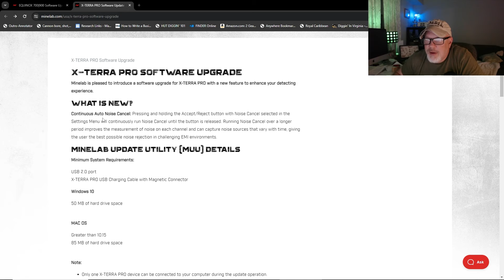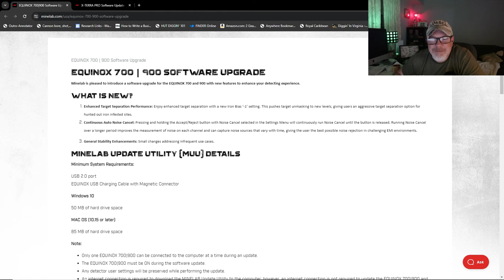Minelab Software Updates - New Ones Are Available!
June 13th at approximately 8PM, Minelab released updates for the Equinox 700, 900 and the X-Terra Pro. You can get all the updates by going over to Minelab.com. Enjoy.

Help this video get noticed by hitting the "LIKE" button. Thank you!

If you are looking for metal detecting gear, I recommend reaching out to our friends at Fort Bedford Metal Detectors and give them a chance to earn your business. They are a great company with fast shipping and great customer service. Give them a call or check out their and tell them Mental Metal sent you.
I have numerous written how-to guides and reviews.
Need some Mental Metal swag? Look no further

For Correspondence send mail to:
The Mental Metal Channel
New Windsor, MD 21776

Mental Metal Detecting is a participant in the Amazon Services LLC Associates Program, an affiliate advertising program designed to provide a means for sites to earn advertising fees by advertising and linking to Amazon.com. Mental Metal Detecting also participates in affiliate programs with Bluehost, ShareASale, and other sites. Mental Metal Detecting is compensated for referring traffic and business to these companies.